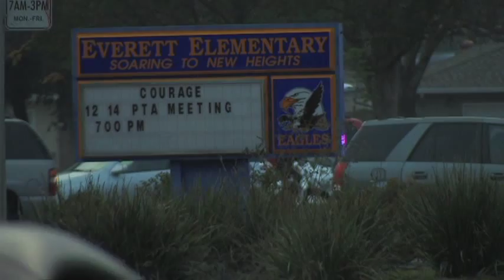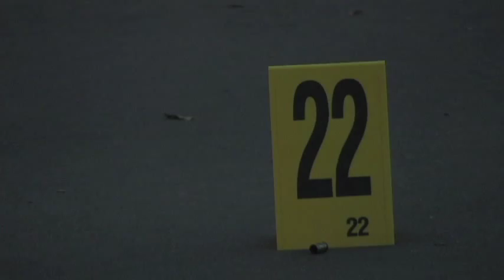Everett School Incident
A woman walked onto the Catherine Everett Elementary School Campus armed with a knife.  Police were forced to resort to the use of deadly force after the woman charged.